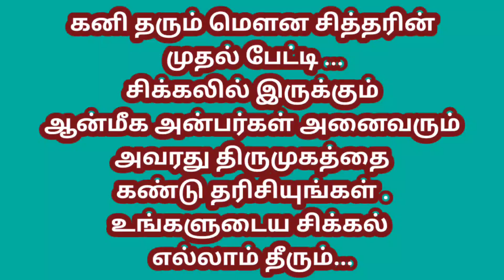Guru - Kani Tharum Siddhar Rare and Spiritual Dharisanam |390| கனி தரும்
கனி தரும் மௌன சித்தர்...
ஆன்மீக நண்பர்களுக்கு மட்டும்...

மாதேஸ்வரன் மலைக்கும் ஒகேனக்கல்லுக்கும் இடையில் சித்தர் ஒருவர் இருக்கிறார்...

முடிந்தால் அவரை சந்தியுங்கள்.

அவர் மௌனமாகத் தான் இருப்பார்.

முற்றும் துறந்த துறவி அவர்.

உடம்பு முழுவதும் விபூதியை மட்டுமே பூசியிருப்பார்.

அவராக ஏதாவது ஒரு பொருளை யாருக்கு தருகிறாரோ அவர்கள் வாழ்க்கை மிக உயரத்திற்கு சென்று விடுகிறது.

கர்நாடக முன்னாள் சி.எம் எடியூரப்பா முதல்வர் ஆனதே இவரை சந்தித்து ஆசி பெற்றதற்கு பிறகு தான்..

இவரை பார்க்கும் முன் வரை எடியூரப்பா ஒரு சாதாரண ஆள் தானாம்...

ஒகேனக்கல் போராட்ட பிரச்சினை அப்போது நடந்த போது ,
அந்த சித்தரை தரிசனம் செய்து அவரிடமிருந்து பெற்ற ஒரு கனியின் மூலம் பூஜை செய்தது தான் அவர் செய்த பாக்கியம்.

திடீர் முதல்வர் ஆனதற்கும் இவரே காரணமாம்...

சித்தர்  அவர்கள் கூடு விட்டு கூடு பாயும் சக்தியை பெற்று இருப்பதால், இப்போது எங்கே இருப்பார் என்று தெரியாது .

ஆடு மேய்க்கும் நண்பர்களிடம் சொல்லி வைத்தால். அவர்கள் தரும் தகவல் மூலம் அவரை பார்க்க முடியும்.

வனத்தை ஒட்டிய மலை கிராமங்களில் சில நேரங்களில் காட்சி தருவார்.

இவரை சந்திப்பதற்காக வாரக் கணக்கில் ரூம் எடுத்து பொறுமையாக பார்த்துச் செல்லும் முக்கிய பிரமுகர்களும் உண்டு.

அவரைப்பற்றி அங்கு இருக்கும் பலருக்கும் தெரியாது .

ஒரு வருடத்திற்கு இருபது பேருக்கு ஆசி வழங்கி  சந்திப்பதே அபூர்வம்...

நான் அவரைச் சந்தித்தபோது எனக்கு அவர் ஏதும் எந்தக் கனியும் கொடுக்கவில்லை.

கொஞ்சம் பொறுமையாக இருக்கச் சொல்லி சைகை காட்டினார்.

ஒருவேளை உங்களுக்கு அவர் ஏதாவது ஒரு கனியை கொடுத்தால் ,
அது ஒரு மாபெரும் சக்தியை உங்களுக்கு தரக்கூடியதாக இருக்கும்...

ஆன்மீக கருத்துக்களுடன்.

ஶ்ரீ யோக பசுமை பாலாஜி...

மேலும் தகவலுக்கு

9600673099 என்ற எண்ணில் whatsapp மூலம் தொடர்பு கொள்ளுங்கள்...

 என்ற எண் மூலமாக தொடர்பு கொள்ள வேண்டுகிறோம்.